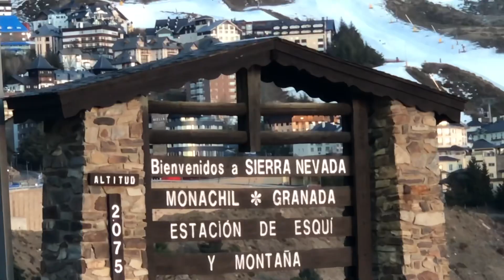TOBI , su primera reacción ante la nieve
Ante un marco incomparable como es Sierra Nevada tenemos la primera reacción de un cachorro de border Collie